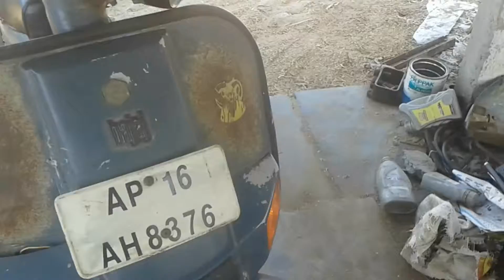2005 model Bajaj Chethak starting after 6 months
Bajaj Chethak 2005 model